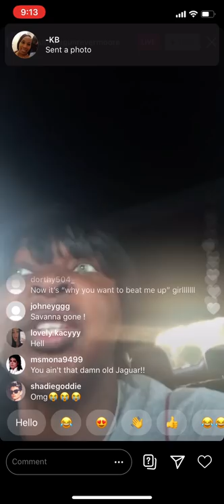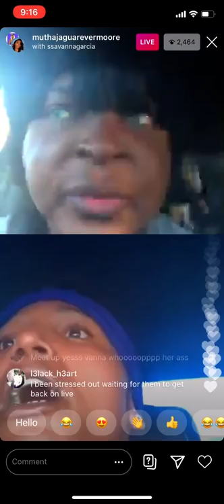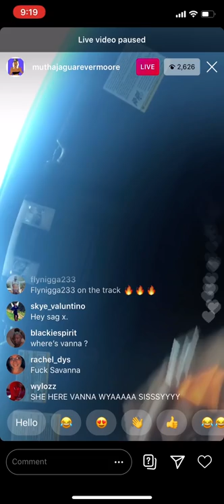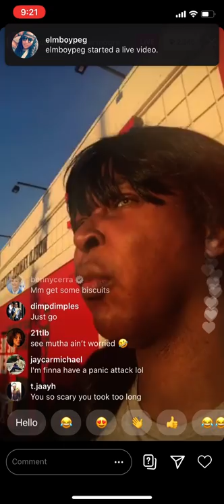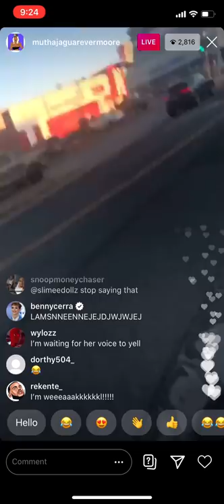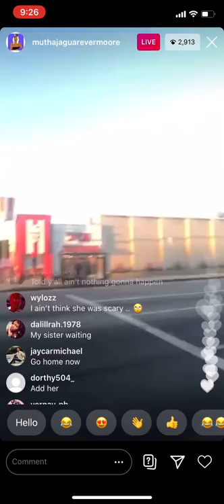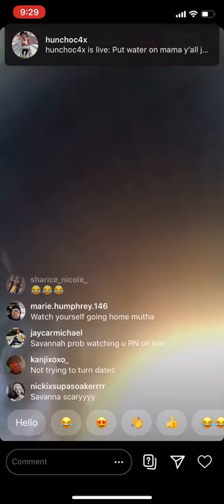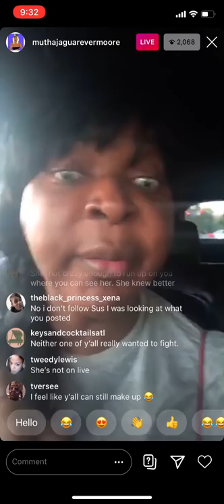Infested Porch Monkey and Unidentified Flying Object Jaguar Evermore is scared of Savanna Garcia